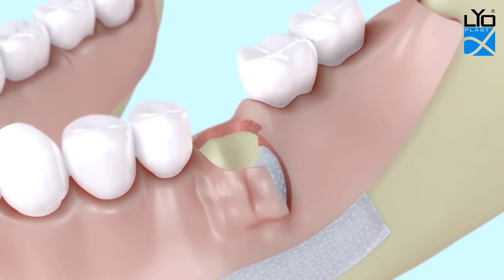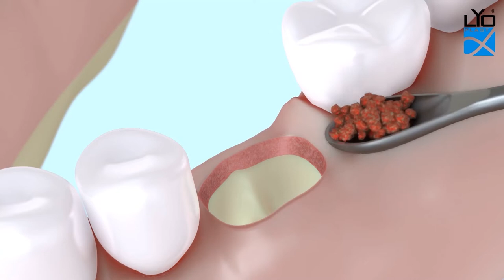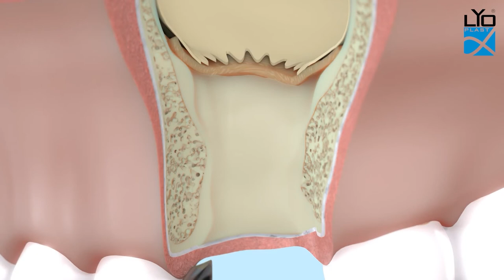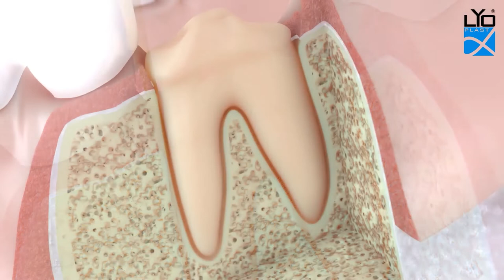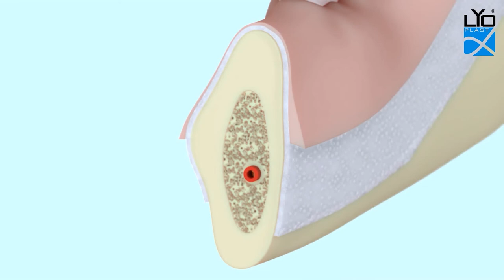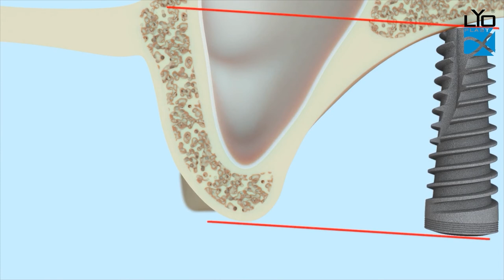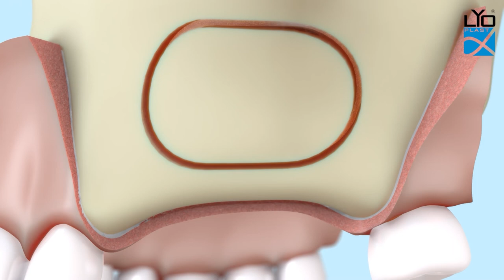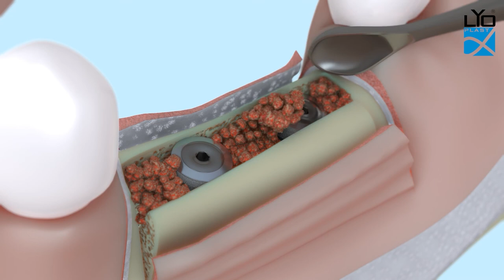Полное видео операций Lyoplast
Сборник всех видео операций Лиопласт. 14 роликов